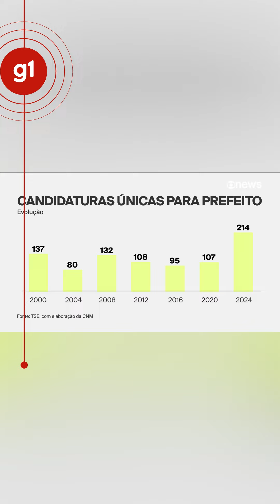Mais de 200 cidades têm apenas uma candidatura concorrendo à prefeitura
Olá!